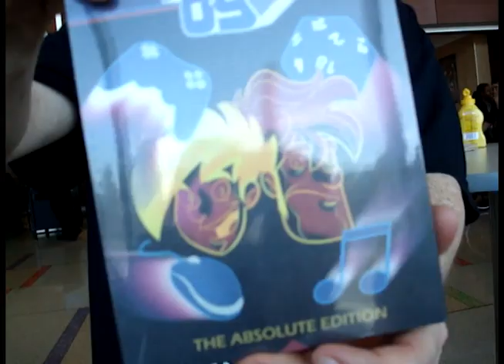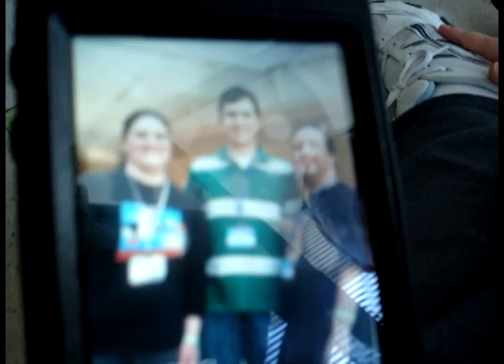PAX East 2011 Part 12: ADHD